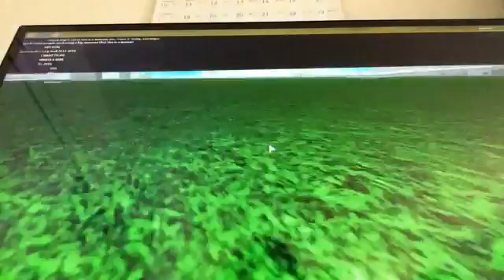Giant wall hater?